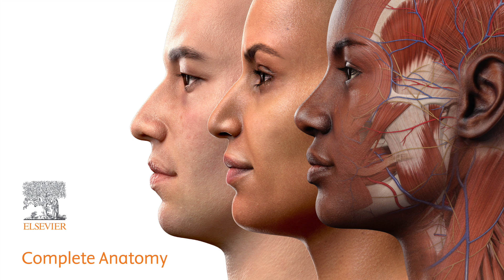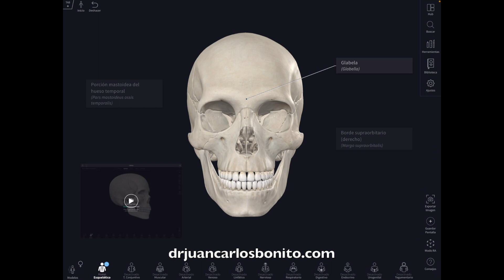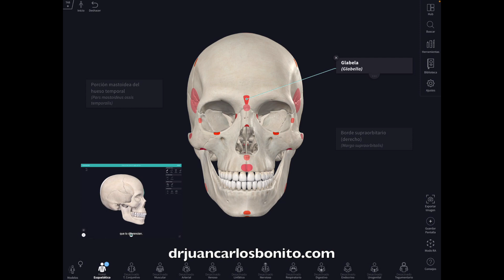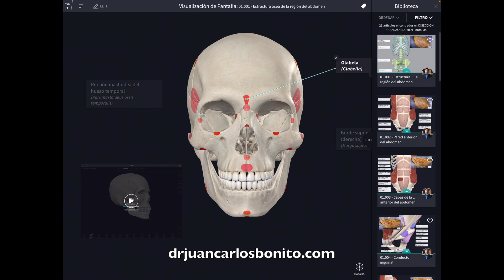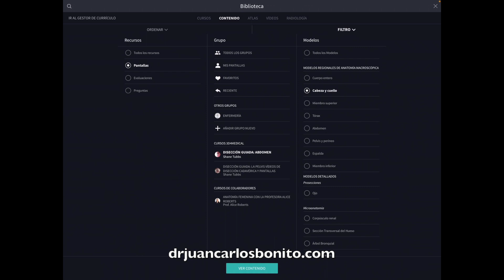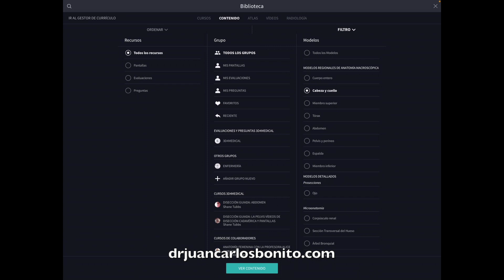05 COMPLETE ANATOMY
Tutorial explicativo de la aplicación Complete Anatomy.
Es parte de un total de 15 tutoriales que buscan ser una guía para el mayor aprovechamiento de la aplicación para los docentes y alumnos del Grado en Enfermería de la Universidad Deusto, donde soy docente.

Dr. Juan Carlos Bonito.